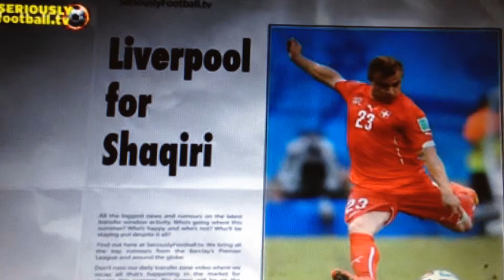Possible SUPER Transfer in 2014 - Shaqiri, James Rodriguez, Gaitan, Lovren! - 30.June.2014